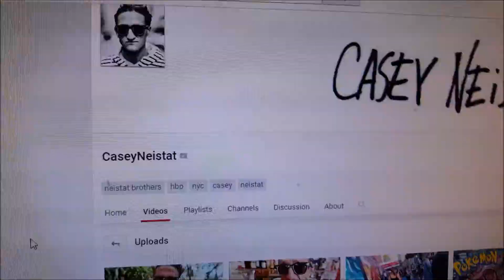WHAT I GOT FOR MY BIRTHDAY!! + NEW NIKON D5200 CAMERA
➥ uhhkyo

★Like the background music★